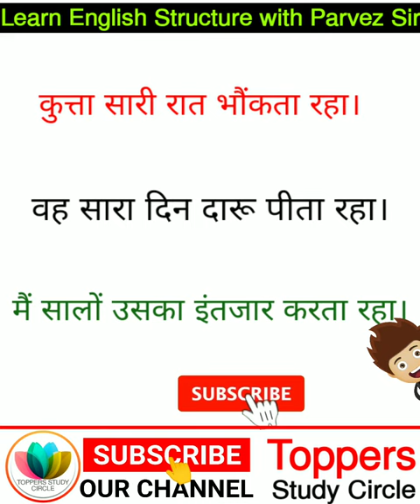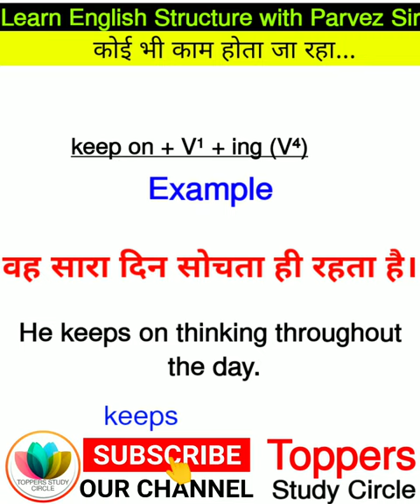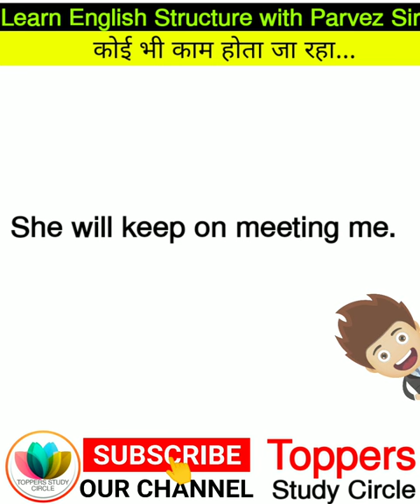54_Daily Use Advanced English Structure | Spoken English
🔴रोज में बोले जाने वाले Advance Structured Sentence
Daily Use Advanced English Structure | Daily Use English Sentence

आपको अगर अभी भी Tense में doubt रहता है,
अगर आप tense सीखना चाहते हो तो आप हमारी इस Playlist में जा कर वह से Tense सीख सकते हैं ।

english concept online
awal creation english
learn english with Englishclasses101.com
DSL English
Usc spoken classes
English connection
English Lovers
sleep learning English
janhavi panwar
TsMadaan
Letter Better
English with lucy
simply simplified

Daily Sentences
Most common english sentence
English grammar
Advance English Structure | English speaking practice | इनके बिना इंग्लिश नहीं बोल पाओगे।

advanced english
grammar
english sentences for daily use,
advance english,
use of used to
used to in english grammar
advanced structures,
advanced english structure for daily use
advanced english

👉Preposition सीखने के लिए नीचे दिए links पर क्लिक कीजिए  ।
अब Preposition में कभी confusion नहीं होगी।